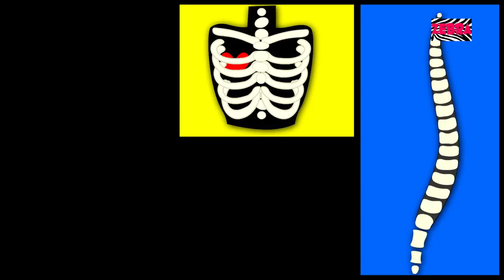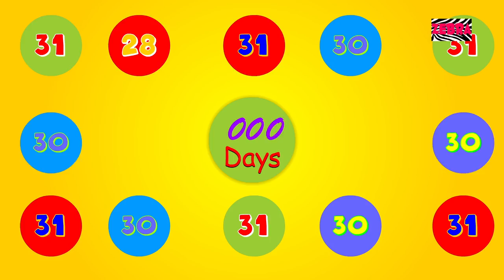Candy For The Brain | Original Song | Nursery Rhymers | Kids Rhymes For Children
This nursery rhyme collection has all the kindergarten favourites. But if we've missed anything, it's only because we're busy preparing more preschool compilations of the best English rhymes and kid songs we have to offer.
Animated children's rhymes, kids songs and rhymes for children all aim at improving a toddler's comprehensive and cognitive skills. By repeating a rhyme more than once it helps develop their memory, and we've added lyrics to the song, which only boosts the learning process. By watching their toddler friends in the rhyme songs, children develop listening skills, and the ability to follow instructions and develop social harmony at a very young age. 2D and 3D rhymes are a great way to teach kids new things without having to go through the struggle of forcing them. Every baby song and kiddies rhyme is approached with a new concept and idea, that inculcate some very important values in the growing stages of a preschooler.
The nursery rhymes for kids mainly focuses on logical reasoning, social skills, shapes, colors, numbers, alphabets, morals and much more, which you'll know once you hit play on this very wonderful nursery rhyme compilation.
for more informative videos.